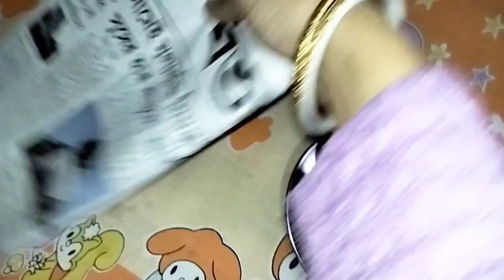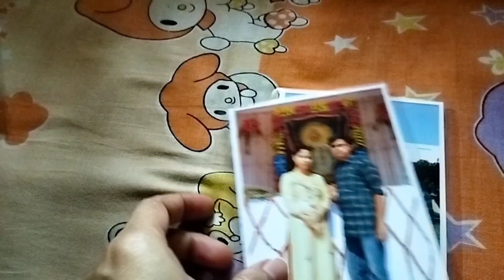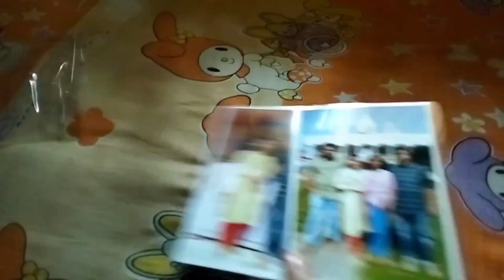এ দুঃখ কোথায় রাখি!এত বছর হয়ে গেল তবুও বর আমাকে বুঝলো না